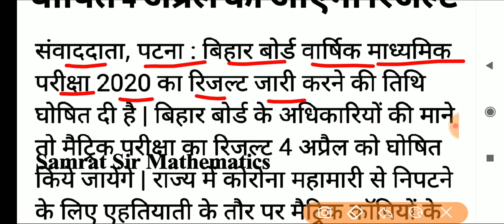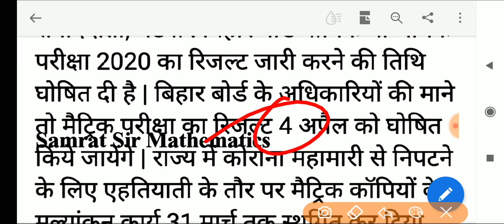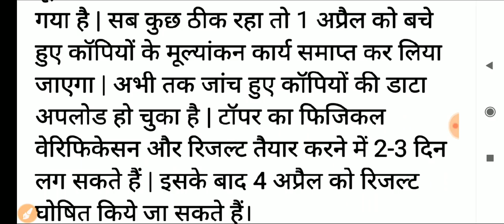रिजल्ट ब्रेकिंग : प्रेस कॉन्फ्रेंस कल 9:30 बजे घोषित होंगे मैट्रिक रिजल्ट Bihar Matric Result 2020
रिजल्ट ब्रेकिंग : प्रेस कॉन्फ्रेंस 9:30 बजे घोषित होंगे मैट्रिक रिजल्ट Bihar Board Matric Result 2020 |
Whatsapp group link जिसमें जगह खाली हो उसको जॉइन करो जगह खाली नहीं मिले तो फेसबुक पर सर्च करो Samrat Sir या इस वीडियो के कमेंट बॉक्स में कॉमेंट करो ||

Bihar Board 12th result 2020: बिहार बोर्ड इंटर साइंस, कॉमर्स और आर्ट्स के नतीजे घोषित, ऑनलाइन देखें नतीजे